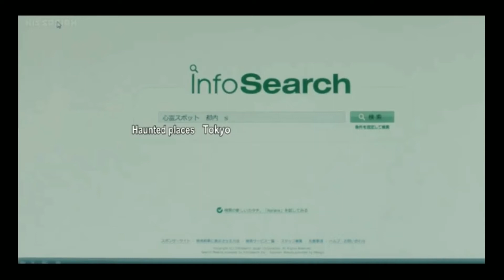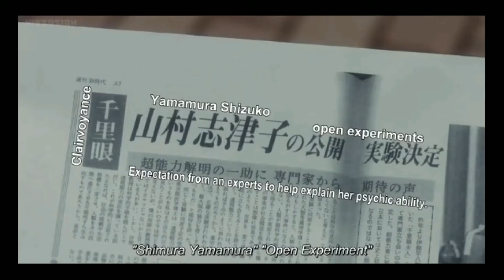SADAKO full movie explained in hindi | japanese horror movie | Movie teller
Sadako (2019) is a japanese horror movie based on a real life of shizuka yamamura and her daughter sadako yamamura. Both have phychic power. Sadako used to kill people with her mind. This movie is based on sadako.

* Cast *

Elaiza ikeda as akikava
Hiroya shimizu as yazuma
Himeka himejima as small girl
Takashi tsukamoto as ishida

*Other horror thriller movie explanation*

*web series explanation*